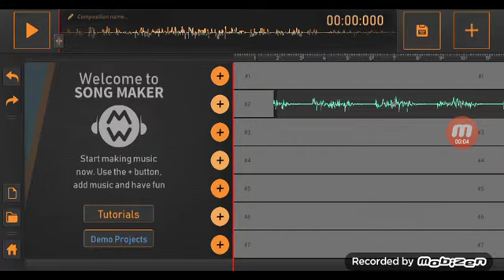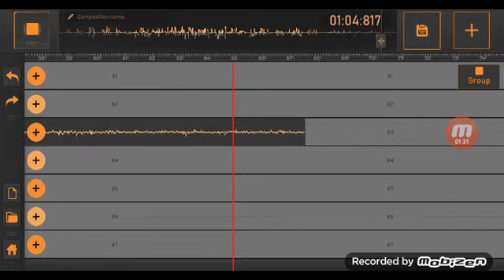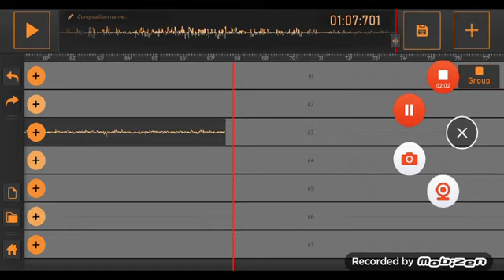Скоро Песня на 20 подпищикив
ребята всем привет и не хочу сделать анонс самое новое песни на 20 подчиков і ребята как музика